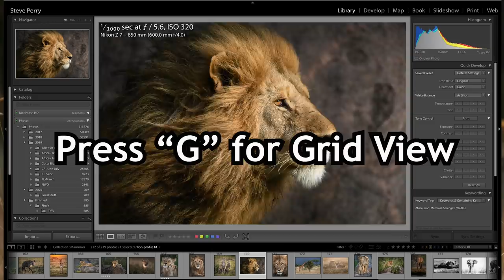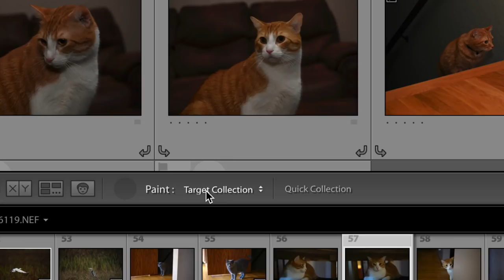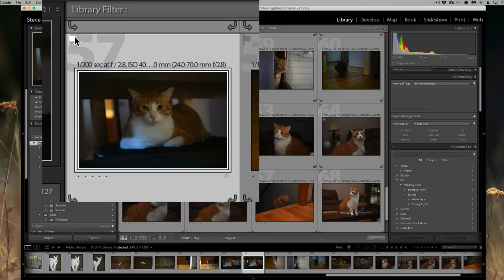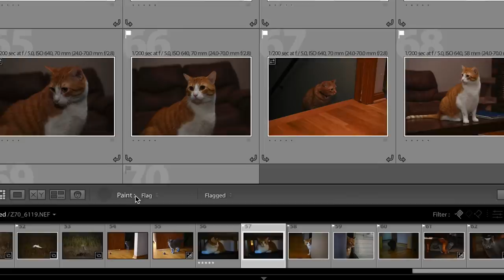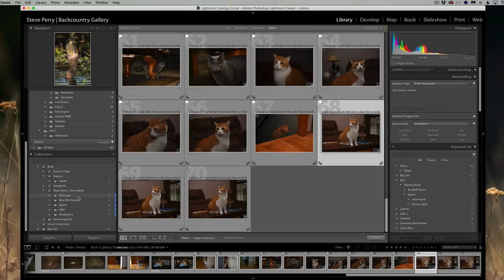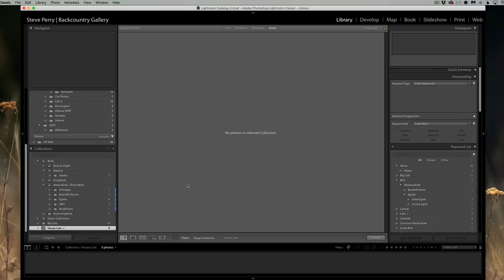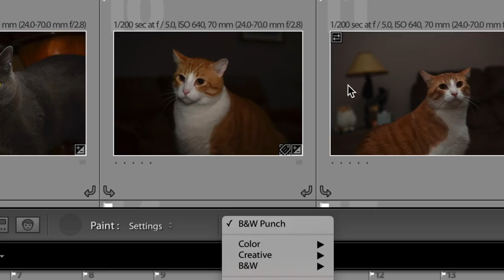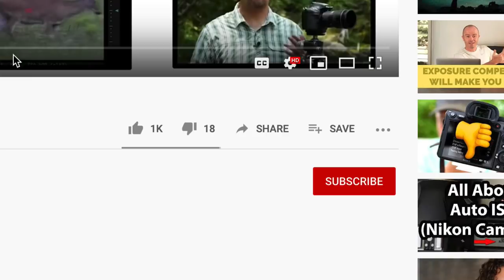How To Use The Lightroom Painter Tool (Lightroom Classic)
Ever notice that little spray can on Lightroom’s toolbar?
Ever wonder what it does?

It saves you a TON of time – that’s what it does! In this video, I’ll show you what the Painter tool is, how it works, and how to use it. Once you see it in action, you’ll wonder how you ever got along without it!

(Note – this is for the desktop version of Lightroom and demonstrated using Lightroom Classic 12)